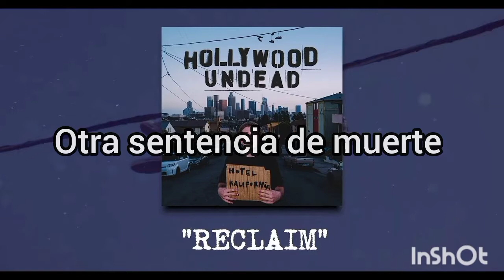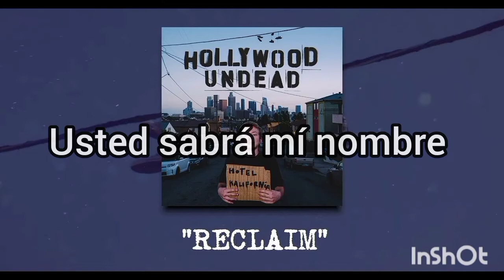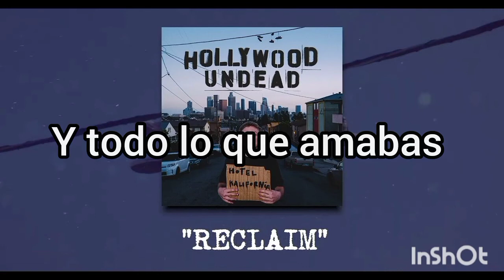Hollywood Undead - Reclaim (Español)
DANNY:
When I Reclaim
What you’ve erased
And everything you loved

JOHNNY 3 TEARS:
Remember me
You had my feet inside the grave
Inquisition the truth is at stake
I’ll burn it down just to call myself a martyr
Retribution
Welcome to the slaughter
Not another sentence no
Not another word
Another death sentence
But death doesn’t hurt
Forgot your history
Now you're doomed to repeat it
Had a knife in my back
But you left my heart beating
The devil wants his due
Sad but it’s true
It’s written in blood
The devil wants you

DANNY:
When I Reclaim
What you’ve erased
Will be stripped away
You’ll know my name
When they fill your grave

Stripped away

CHARLIE SCENE:
I’ve been living in both lives
One of them wants revenge
And the other don’t know why
I won’t try
‘Cause these feelings they won’t die
Been looking for an angel but the devil’s on both sides
So I
Raise my fists and black out
Living in the middle of this war
We won’t back down
Is there a way I can ask how
We do it til’ the death
Don't give a fuck about a last round
Plans for revenge all already in motion
Now it’s time to lay to rest
In the path that you've chosen

DANNY:
When I Reclaim
What you’ve erased
Stripped away

J-DOG:
A life of lies
That you just can’t cope
With the fatal drip
In the back of your throat
A city in the sky
With a sinking boat
So you lost your wings
To the devil’s oath

DANNY:
You’ve lost your wings

When I Reclaim
What you’ve erased

When I Reclaim
What you’ve erased

J-DOG:
Stripped away from the life you made
No more pain now
My debts are paid